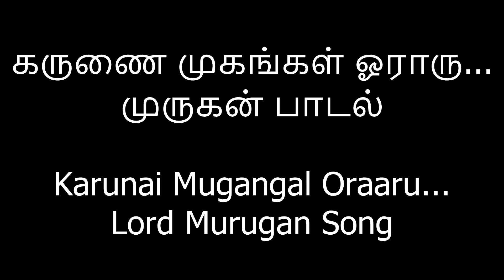கருணை முகங்கள் ஓராரு முருகன் பாடல்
Karunai Mugangal Oraaru
Lord Murugan Song